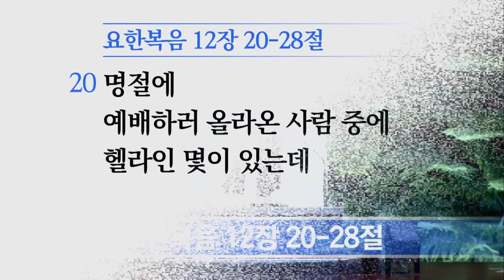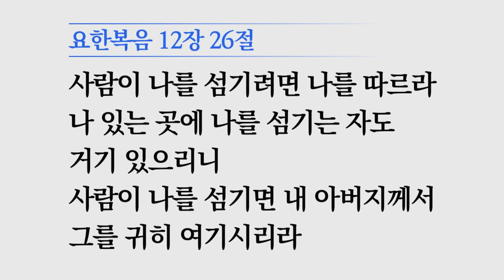[소망교회] 죽어야 사는 비밀 / 요 12:20~28 / 주일설교 / 박경수 목사 / 20220626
2022년 6월 26일 주일설교
* 말씀 : 죽어야 사는 비밀
* 성경 : 요 12:20~28
* 설교자 : 박경수 목사

[ 온라인헌금 ]
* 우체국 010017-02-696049